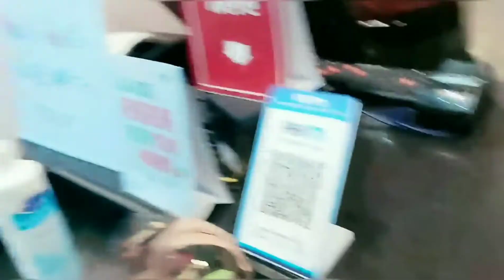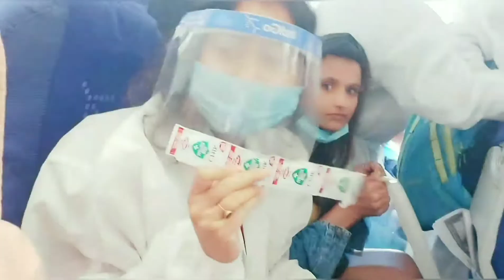LUCKNOW AGAIN || LUCKNOW TO MUMBAI RETURN VLOG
KNOW WHICH SPAM WORDS NOT TO USE

I am Reet a  professional  model,
reside in Mumbai

As a vlogger and youtuber I thank you all who  have been supported me in this journey on this platform

Hey there, you makeup addict! Purplle App is the ultimate hub to satisfy all your beauty cravings - from tons of products, exclusive brands, beauty recommendations to expert advice, helpful reviews and mind-blowing prices! Hurry!

My first hindi dubbed bengali movie
(JAI BABA BHOLENATH)

You all members of my YouTube family are cordially welcome on my channel and thanks alot for all your support and love...

Reet mondal is my Facebook page

Use my code to get Purple.com discount offer
If u want to buy any beauty product or cosmetics from purple I am giving u my code here use this link and get discount offers on every product u purchase
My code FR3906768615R